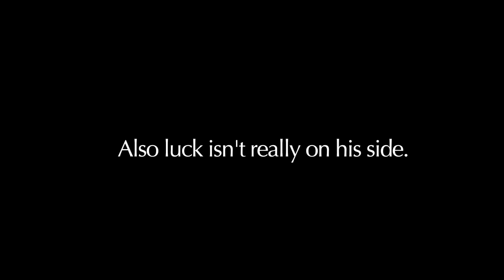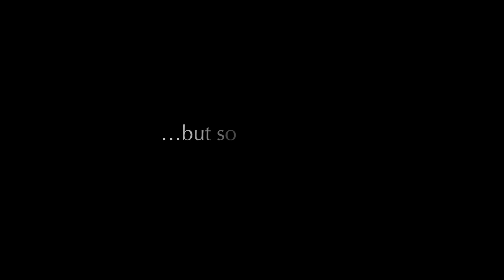Taking A Chance Trailer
I'm apart of a Filipino-American group at my college and since my major deals with art, I decided to write this series to promote our semi-formal! It's also my first time writing, directing, camera operating, and editing something this big hahaha

I wanted to upload it on here to share it with you guys!

UMBC FASA presents Taking a Chance. FASA's first youtube video series that include current FASA (2012-13) members Carlo Canasa (Bryan), Jahziel Paulines (Jessica), Johnross Famisan (J-Ro), Gretchen Quiteles (Jenny) & Nathan Nazareno (Alex).

Written by Jason Garcia
Directed by Jason Garcia & Joseph Rigoroso